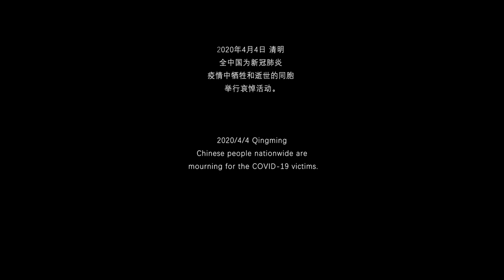Chinese Painting | Paint the Solar Terms - Qingming/Tomb Sweeping『水墨·清明』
2020/4/4 Qingming
Chinese people nationwide are mourning for the COVID-19 victims.
May the deceased be the gardenia, leaving a refreshing scent;
and the living be the forsythia, arising from the spring chill.